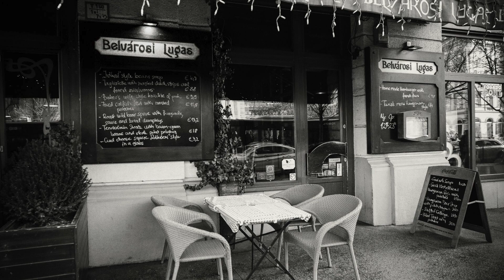Through tomorrow night (Original jazz)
Through tomorrow night
Music /Piano : Satoshi okubo(大久保サトシ)
Jazz style music

I played the piano freely and recorded it.